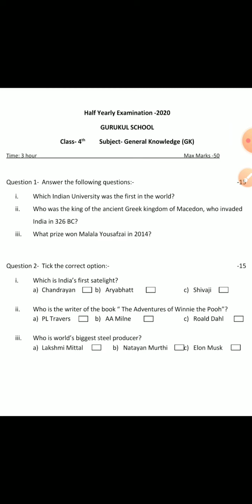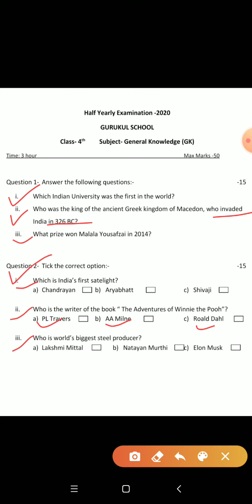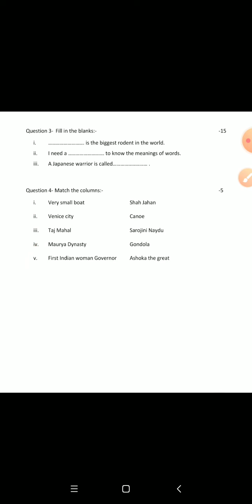Class- 4th, Subject- GK